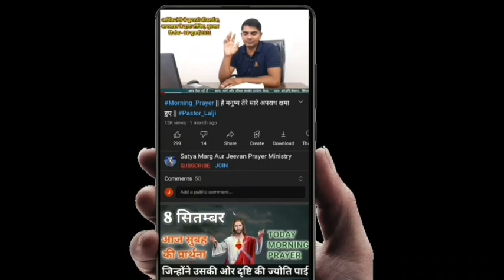आज सुबह की शक्तिशाली प्रार्थना 🌄✝️🛐|| Morning Prayer || Pastor Lalji || 24 March 2023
24 मार्च सुबह की शक्तिशाली प्रार्थना✝️🛐